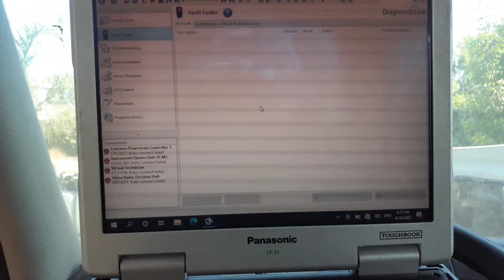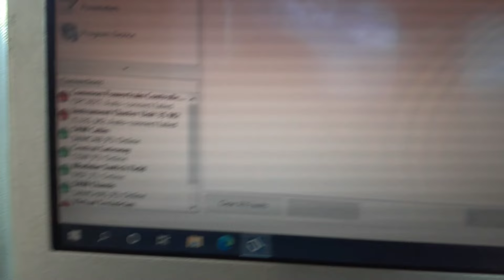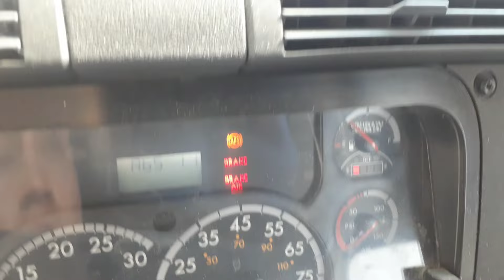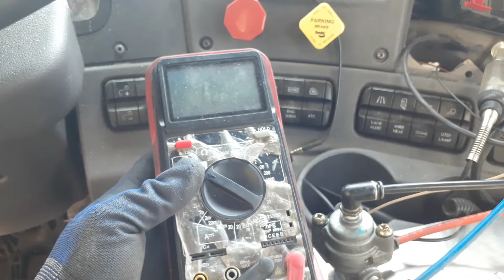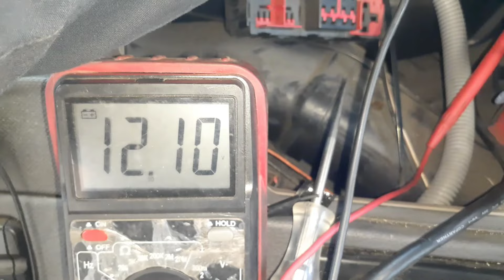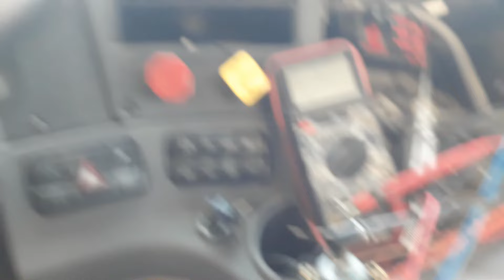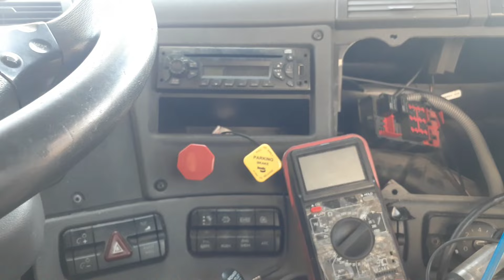¡Cascadia no enciende! Pérdida de comunicación con el módulo CPC4 | Detroit DD13, DD15 y DD16.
Cascadia del año de modelo 2014, con motor Detroit DD13, no enciende, pérdida de comunicación con el módulo CPC4